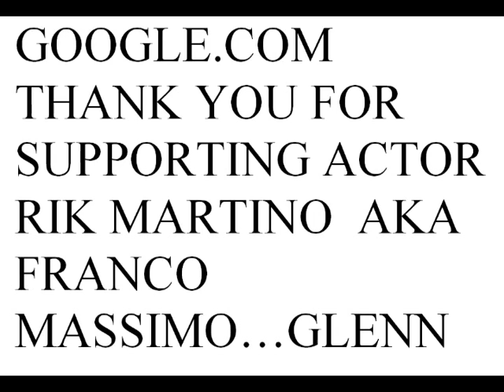ROMA/LONDRA/PARIGI/MILANO/VENEZIA/ROME/MILAN/NUOVA YORK/NEW YORK/LOS ANGELES/HOLLYWOOD..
RIK MARTINO..SE GIRATE A HOLLYWOOD CHIAMATE RIK MARTINO AL 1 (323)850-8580/AGENTI GLENN GREGORY/ANNA MARIA FIOREBIANCO PRESS AGENST...